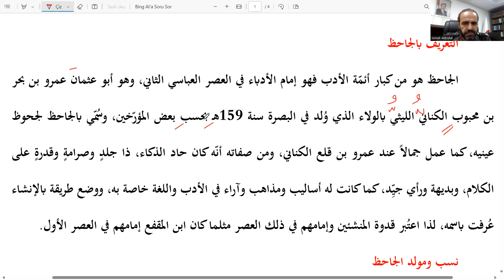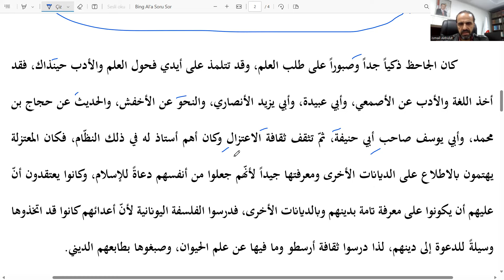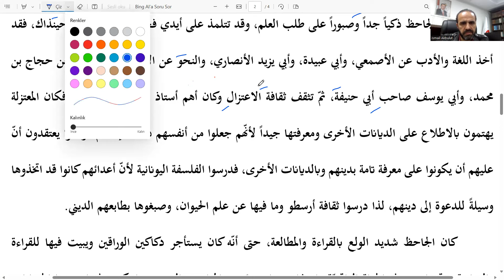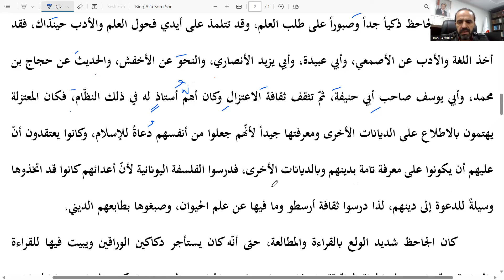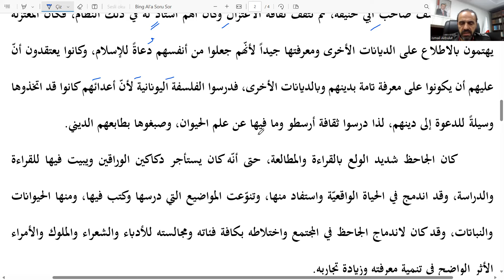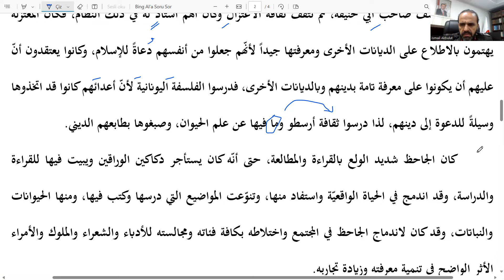BASIN ARAPÇASI - 16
🎈 BASIN ARAPÇASI çalışmamızda Arapça basından takip ettiğimiz muhtelif metinleri, linkini verdiğim şu Telegram grubumuzdan temin edebilirsiniz.

🎈 YDS ve YÖKDİL sınavlarında EN ÇOK KULLANILAN KELİMELERİ buradan indirebilirsiniz...
YDS Arapça 2021 İlkbahar (525 KELİME)

           İSMAİL AKBULUT
ARAPÇA ÖĞRETİM GÖREVLİSİ